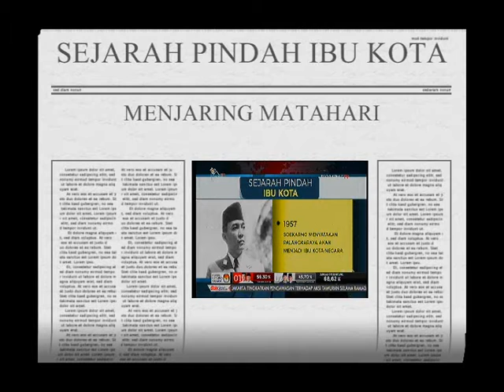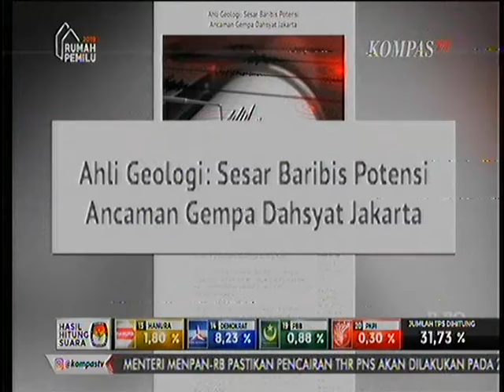SEJARAH PINDAH IBU KOTA